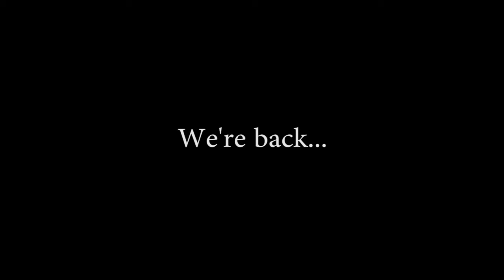Return of D.A.N. - Trailer (Extended Cut)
This is the extended return trailer cut that, had we ever resurrected ourselves, would have been posted prior to said scheduled return. Unfortunately we are long out of high school now and that idea is dead and gone, so I might as well upload the finished trailer.